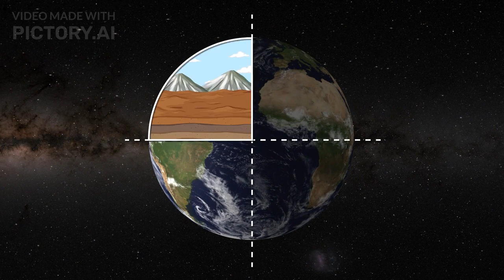ISRO’s Bold Steps: Future Missions that Will Define Global Space Leadership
🌌 "ISRO’s Bold Vision: Future Missions to Shape Global Space Leadership" 🌌

Join us on an exciting journey through ISRO’s most ambitious upcoming missions and groundbreaking technologies! 🚀 From sending astronauts into space with the Gaganyaan Mission to exploring Venus's secrets with Shukrayaan, ISRO is setting new benchmarks in space exploration. 🌍

In this video, we’ll dive into:
✨ The Gaganyaan mission – India’s first crewed spaceflight.
✨ The Chandrayaan-4 mission – Bringing back pieces of the Moon for groundbreaking research.
✨ The Shukrayaan mission – Unraveling the mysteries of Venus.
✨ The Indian Space Station (Bharatiya Antariksha Station) – A hub for cutting-edge scientific research.
✨ Game-changing technologies like Cryogenic Engines and SPADEx that will power India’s interplanetary ambitions.

Learn how ISRO’s innovations are tackling climate change, advancing human space exploration, and paving the way for Mars and Moon bases. 🌙✨

Discover how India is transforming into a global leader in space exploration with missions and technologies that inspire a new generation of scientists and engineers!

💬 Let us know which mission excites you the most in the comments below!